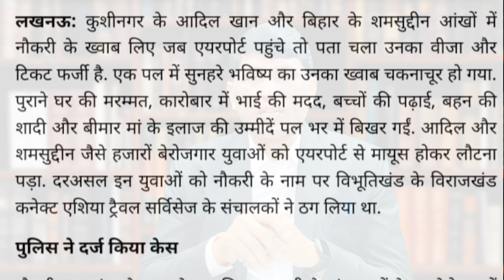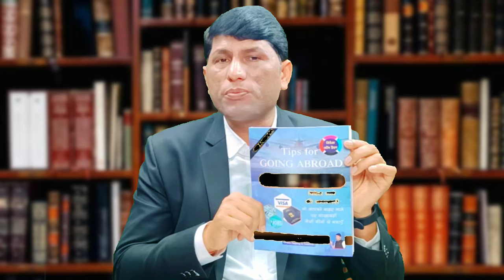Our aim is to make you successful in foreign job and not to rob you. india in fake agent artists by.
IFSC CODE-SBIN0031123
GOOGLE PAY NO.9414503812
PAYTM NO.9414503812
वाटसएप काल व मैसेज समय  सुबह 9 से शाम 60बजे तक

Our aim is to make you successful in foreign job and not to rob you.